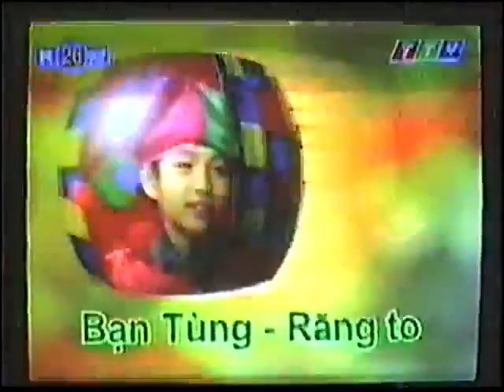(TTV - nay là THTG) Trích đoạn Vườn cổ tích (xx/xx/2002)